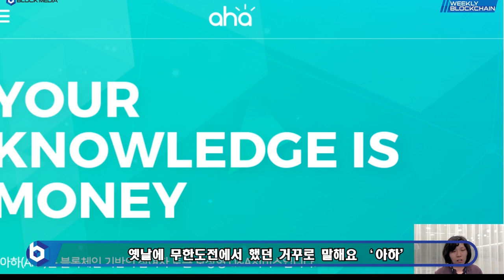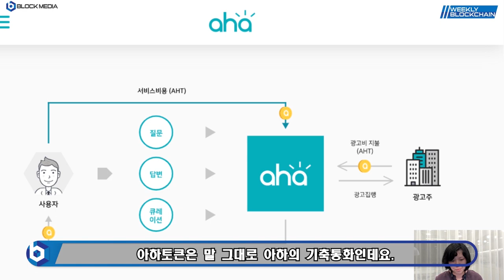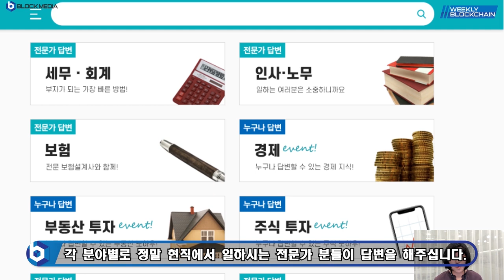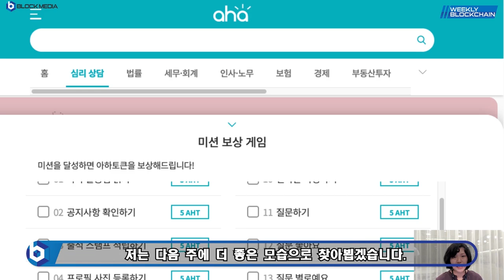[블록N리뷰] 5편 - 질문을 올리고 답을 주면 코인을 받는다?! '아하' 편